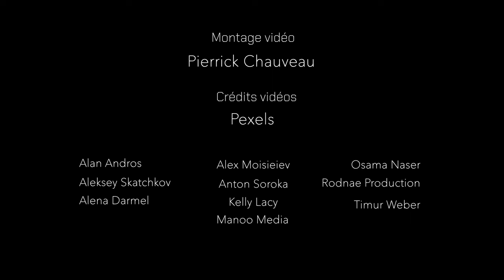L'AGONIE DES COLOMBES Audrey Cogito Pierrick Chauveau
Nous vous proposons, Pierrick et moi, une déclamation qui me tient particulièrement à cœur.
J'ai écrit ce texte il y a un  plus d'un an pour l'un des ateliers d'écriture de Claude Lemesle, précisément lorsque Vladimir Poutine a déclaré la guerre à l'Ukraine.
Après plusieurs réécritures, en y ajoutant les atrocités en cours entre Israël et Gaza et les attentats des islamistes extrémistes, il était temps, d'enfin, le diffuser.
J'ai pu exprimer dans un précédent post (Facebook), la souffrance qu'occasionne en moi d'être témoin du meurtre d'hommes, de femmes et d'enfants, en résumé d'innocents, sans malheureusement pouvoir quelque chose y changer.
Cependant, si à notre échelle nous ne pouvons agir directement, il est essentiel de crier à quel point nous sommes contre ces tueries, contre cette barbarie.
Comment pouvons-nous regarder nos frères et sœurs se faire assassiner et ne pas réagir car nous ne sommes pas directement touchés ?
Les guerres doivent cesser.
Je vous ai présenté Pierrick Chauveau lors de ma précédente déclamation « Écumes », je veux aujourd'hui le remercier d'être cet humain si spécial, doté d'une empathie telle qu'il décrypte mes sentiments les plus profonds à la lecture de mes mots en permettant à son extrême sensibilité de retranscrire le tout en musique et en images.
Aujourd'hui, je vous demande de vous installer confortablement, de poser un casque sur vos oreilles, d'écouter mais cette fois, ne fermez pas les yeux, regardez et entendez.
Si, vous aussi, vous pensez que tout cela doit cesser, likez, commentez et partagez.
Votre autrice-déclamatrice,
Audrey Cogito ✨